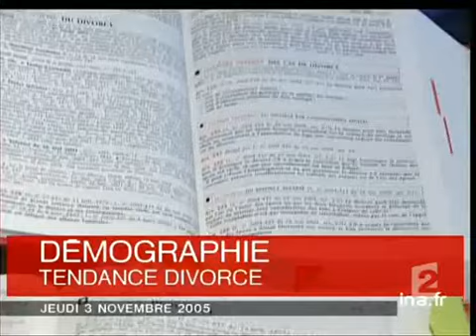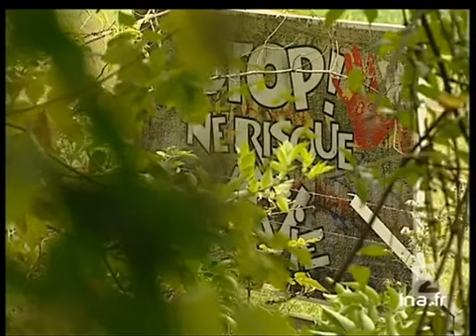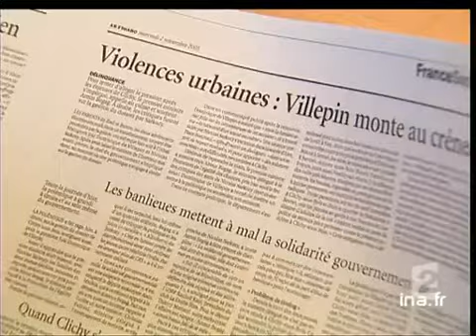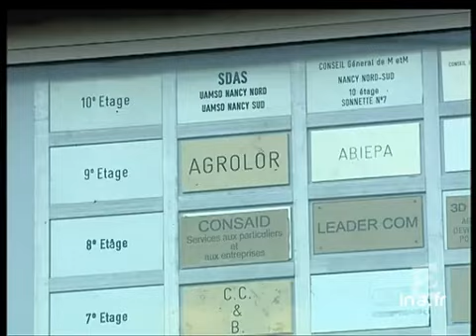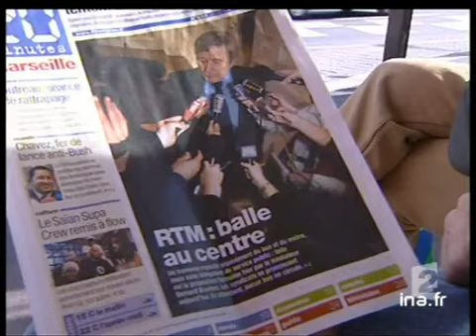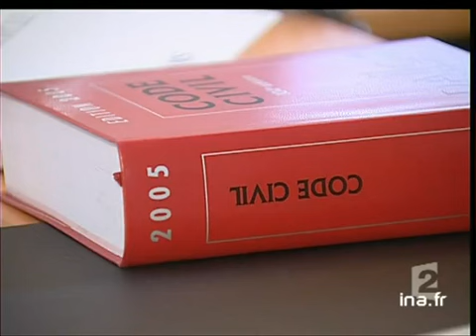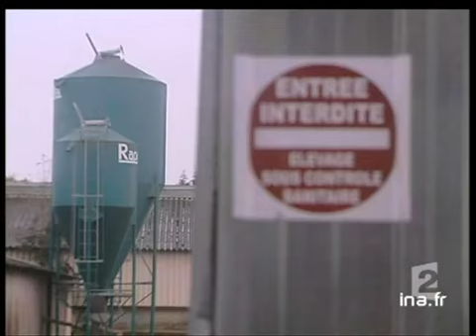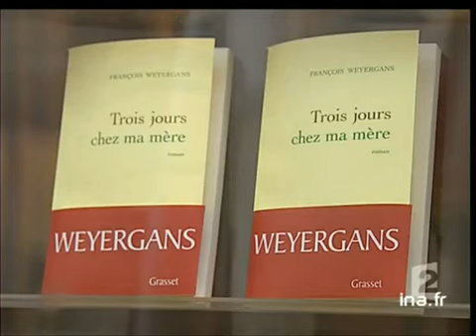20 heures le journal : [émission du 3 Novembre 2005]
3 novembre 2005
1. [Plateau début]

2. [Nuit d'incendies et d'émeutes à Aulnay sous Bois]
Reportage à Aulnay sous Bois. La nuit dernière une classe de maternelle et un garage ont été incendiés. Les parents d"élèves sont interloqués. Le patron du garage doit mettre ses employés en chômage technique. Commentaire sur des images factuelles, [...]

3. Plateau lancement : l'affrontement avec les forces de l'ordre à Aulnay sous bois]

4. [L'affrontement avec les forces de l'ordre à Aulnay sous Bois]
Reportage. La nuit dernière à Aulnay sous bois il y eut de nombreux affrontement avec les forces de l'ordre. Les délinquants ont utilisés des cocktail Molotov et des pierres.  Ils ont pu tenir le quartier pendant trois heures avant la charge de la [...]

5. [Plateau lancement : le calme revenu à Clichy-sous-Bois]

6. [Le calme revenu à Clichy-sous-Bois]
Reportage. La ville de Clichy-sous-Bois échappe désormais aux bandes de casseurs grâce à la coopération et le rassemblement des fidèles de la Mosquée, des agents municipaux et des élus et la police, Commentaire sur des images factuelles, alternant [...]

7. (Plateau lancement : l'enquête sur la morts des deux adolescents de Clichy sous Bois]

8. [L'enquête sur la mort des deux adolescents de Clichy sous Bois]
Reportage. Une semaine après la mort des deux adolescents, une enquête livre ses premiers éléments
 : les policiers savaient que les deux jeunes avaient pénétrés sur ce site extrêmement dangereux.
La justice a décidé de confier l'enquête a un juge [...]

9. [Plateau lancement : Réunion des ministres à Matignon]

10. [Réunion des ministres à Matignon]
Reportage. à Matignon a eu lieu une réunion des ministres au sujet des emeutes en banlieues parisiennes autour du premier ministre Dominique de Villepin.Commentaire sur des images factuelles, alternant avec les interviews de Manuel VALLS, maire PS [...]

11. [Plateau lancement : la réussite d'un jeune chef d'entreprise d'origine marocaine]

12. [La réussite d'un jeune chef d'entreprise d'origine marocaine]
Reportage. A Mantes-la-Jolie, Azziz SENNI, 29 ans et d'origine marocaine, est chef d'entreprise. Pour lui, on ne peut s'étonner de la reaction actuelle des jeunes de banlieues  après trente ans de politique de la ville désastreuse. Azziz SENNI [...]

13. (Plateau lancement : l'opération "argent de poche" en banlieue de Nancy]

14. [L'opération "argent de poche" en banlieue de Nancy]
Reportage. Dans les HLM du quartier "Le haut du lièvre" près de Nancy a lieu l'opération "Argent de poche", dont l'objectif est de faire travailler les jeunes du quartier à nettoyer les immeubles et arranger les dégradations. Commentaire sur des [...]

15. [Plateau lancement : rejet de la proposition du médiateur à Marseille]

16. [Rejet de la proposition du médiateur à Marseille]
Reportage. Les traminots marseillais, en grêve depuis un mois, ont rejeté la proposition du médiateur envoyé par le gouvernement. Ils refusent toujours que la gestion du tramway soit confié à une entreprise privée. Commentaire sur des images [...]

17. [Plateau brèves]
à 20:18:50:00 - 00:00:33:00
Brèves en images.

18. [Le procès en appel d'Outreau]
Reportage. Le procès en appel d'Outreau s'est ouvert ce matin, à Paris. En début de séance
 l'un des six accusés est parti pour être hospitalisé. L'audience a donc été renvoyée à la semaine suivante. Commentaire sur des images factuelles, alternant [...]

19. (Plateau lancement : Jacques Chirac à Struthof]

20. [Jacques Chirac à Struthof]
à 20:21:06:00 - 00:01:38:00
Reportage. Jacques CHIRAC a inauguré aujourd'hui
le centre européen du résistant déporté, sur le site de l'ancien camp de concentration de Natzweiler-Struthof en Alsace, qui fut bâti en 1941 par les nazis. Le président de la République a exhorté les [...]

21. (Plateau lancement : les français restés en Côte d'Ivoire]

22. [Les français restés en Côte d'Ivoire]
Reportage. La situation reste très tendue pour les quelque milliers de Français restés en Côte-d'Ivoire toujours en crise. Beaucoup ne sortent plus que sous protection militaire.